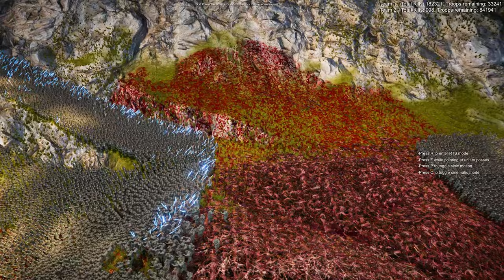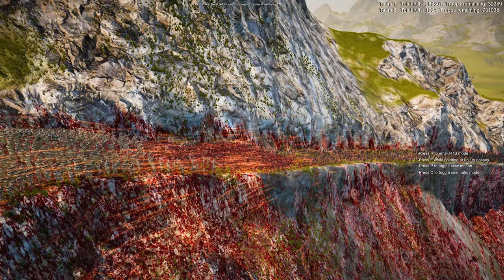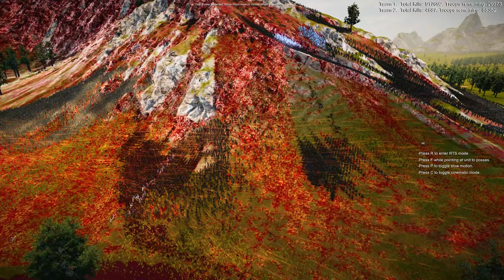CAN 30,000 MODERN SOLDIERS AND JEDI DEFEAT 1,000,000 ZOMBIES ON THE OLYMPUS MOUNT? | UEBS 2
Can 30,000 modern soldiers and Jedi defeat 1,000,000 zombies on the Olympus mount? | Ultimate Epic Battle Simulator 2 | UEBS 2

In this battle, 30,000 modern soldiers and Jedi protect the Olympus mount from an attack by 1,000,000 zombies.
Who do you think will win? Write in comments.